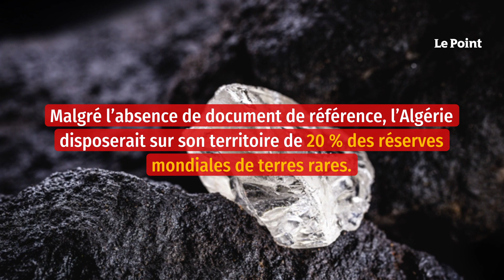Algérie : quelle place sur le marché des terres et des métaux rares ?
Cherchant à sortir de sa dépendance vis-à-vis du quasi-monopole de la Chine en matière de métaux rares – nécessaires, notamment, aux industries technologiques –, la France et l'Europe s'acheminent vers la diversification de leurs partenaires. Signée par Emmanuel Macron et son homologue Abdelmadjid Tebboune, fin août en Algérie, la déclaration d'Alger indiquait que la France et l'Algérie « entendent favoriser une relance de leurs échanges économiques et encourager le développement des partenariats entre leurs entreprises ainsi que la recherche pour l'innovation ». « Ces efforts porteront en priorité sur les secteurs d'avenir : le numérique, les énergies renouvelables, les métaux rares, la santé, l'agriculture et le tourisme », est-il mentionné. Cette volonté de partenariat coïncide avec les nouvelles orientations de l'Union européenne qui a annoncé, mercredi 14 septembre, qu'elle allait constituer « des réserves stratégiques » pour éviter les ruptures d'approvisionnement dans les matières premières « critiques » pour son industrie, notamment les terres rares et le lithium dont l'offre mondiale est contrôlée par la Chine.